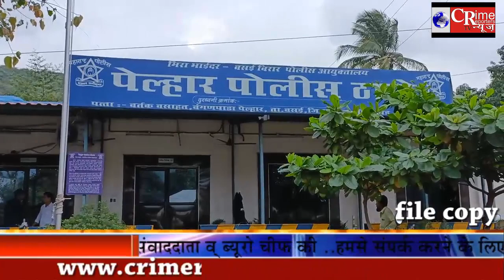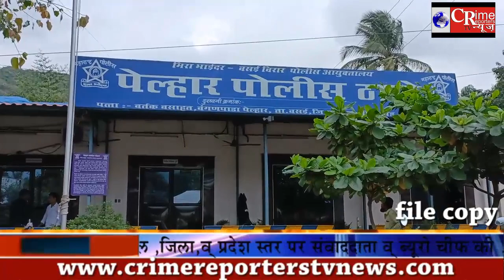Nalasopara crime ||पेल्हार हायवे पर लाखों का गुटखा भरा टेम्पो चढ़ा पुलिस के हत्थे ? आरोपी गिरफ्तार ..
Nalasopara crime ||पेल्हार हायवे पर लाखों का गुटखा भरा टेम्पू चढ़ा पुलिस के हाथ ,एक आरोपी गिरफ्तार ..youtube-*